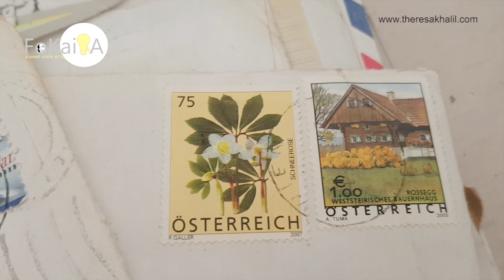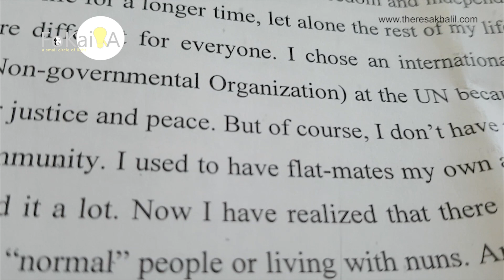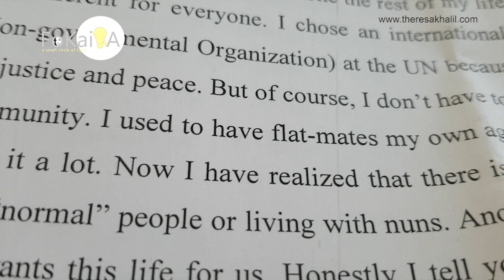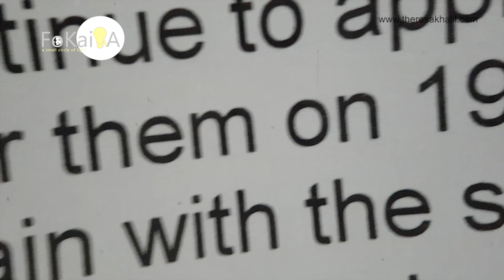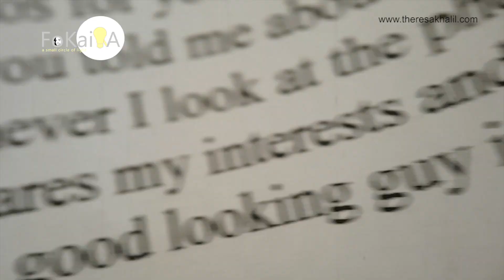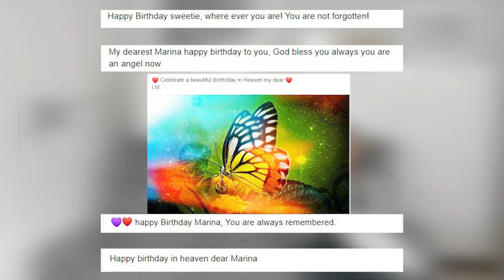الفكيرة 300 | مارينا رفيقة البحث عن الحب Marina my fellow loversurfer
سلسلة بحثاً عن الحب على الإنترنت